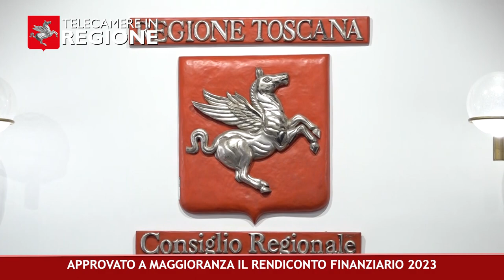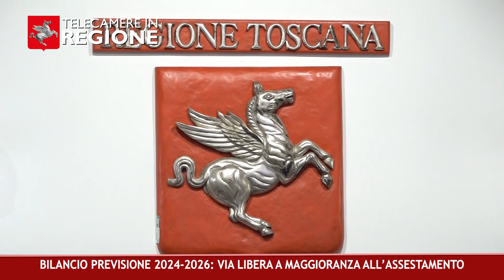CANALE 50 P 28 26 07 2024